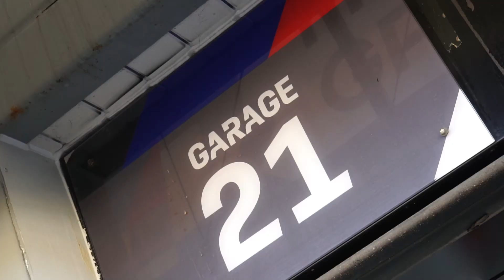MANDALIKA TRACK DAY EXPERIENCE | RC MOTOGARAGE 2023